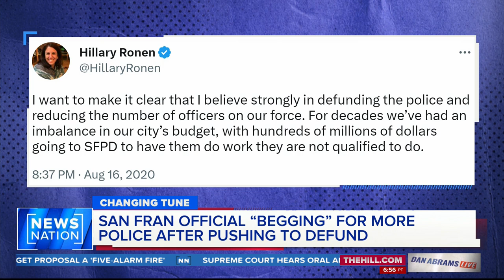San Francisco official wants more police after pushing to defund | Dan Abrams Live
Hillary Ronen, San Francisco supervisor for District 9, wants a bigger police presence in the communities she represents. The Law & Crime Network’s Jesse Weber points out that her requests come after she previously said she strongly believes in defunding the police. Lt. Tracy McCray with the San Francisco Police Officers Association weighs in.